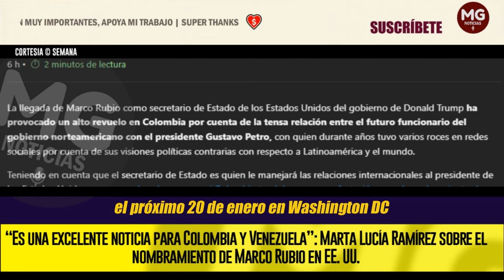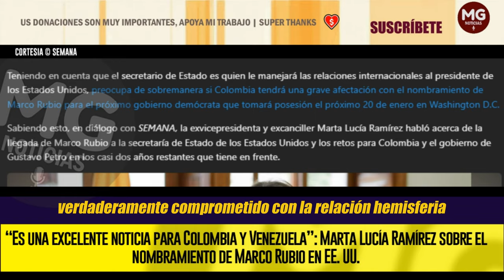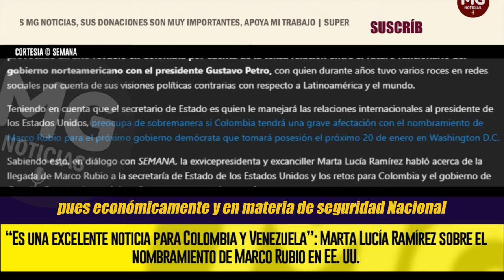EXCELENTE NOTICIA PARA COLOMBIA Y VENEZUELA ⛔ Marta Lucía Ramírez sobre nombramiento de Marco Rubio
Sabiendo esto, en diálogo con SEMANA, la exvicepresidenta y excanciller Marta Lucía Ramírez habló acerca de la llegada de Marco Rubio a la secretaría de Estado de los Estados Unidos y los retos para Colombia y el gobierno de Gustavo Petro en los casi dos años restantes que tiene en frente.
SEMANA